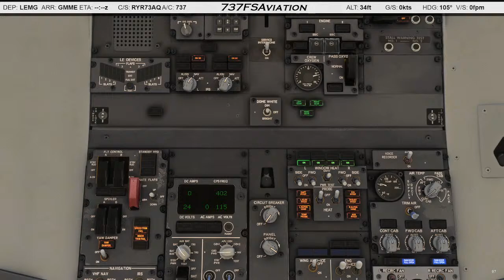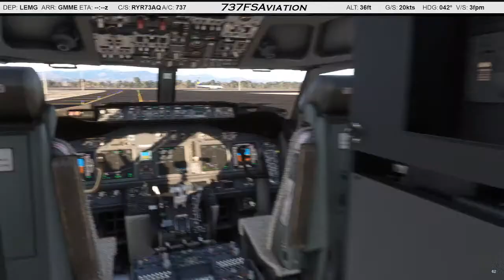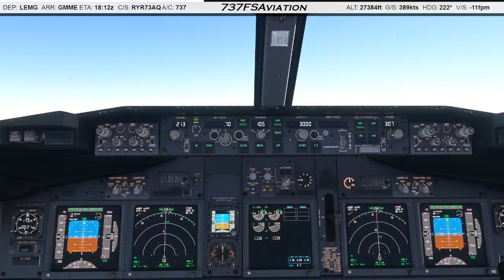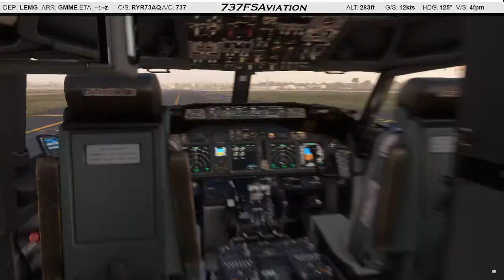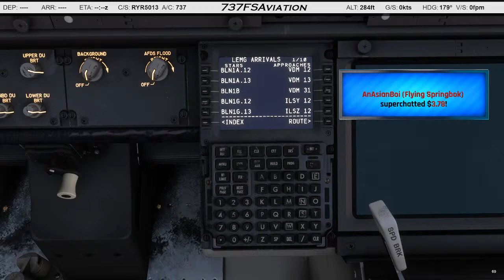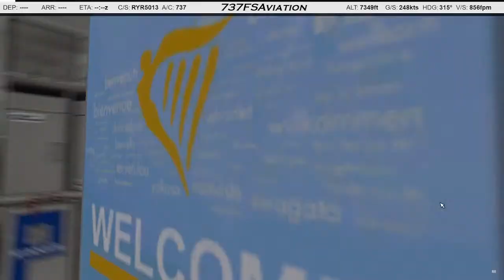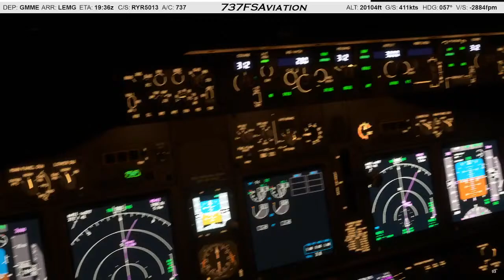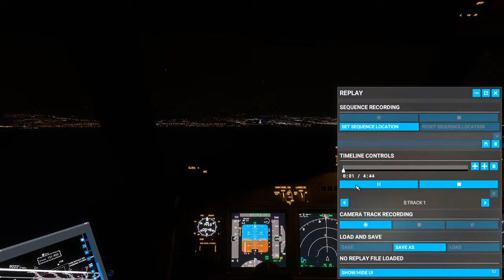MSFS 2020 Live: Real Ryanair Ops | Malaga to Rabat-Sale (Round Trip) | PMDG Boeing 737-800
Welcome aboard this service with Ryanair for our first trip into Morocco! Join us as we pilot the PMDG Boeing 737-800 on the VATSIM network, interacting with real people and air traffic controllers, delivering passengers and freight worldwide.

We'll be live throughout the afternoon as we complete a round trip in and out of Morocco! We'll be operating a real world Ryanair service out of Malaga Airport (AGP) to Rabat-Sale Airport (RBA). Both of the flights this afternoon are set to last around 40 minutes.

- Addons Used -
  - iniBuilds Airbus A300-600R(F)
  - Fenix Airbus A320 V2
  - PMDG Boeing 737-800 / 737-900
  - Volanta
  - GSX Pro
  - Navigraph Charts
  - Landing Rate Monitor
  - FSRealistic
  - RealTurb CAT v2

- PC Specs -
  - CPU: Intel i5-12400F
  - GPU: Nvidia RTX 3060 12GB (Frame Gen Mod)
  - RAM: 16GB DDR4
  - Motherboard: PRIME B660M-A D4
  - PSU: 850W

Corsica by Scandinavianz   / scandinavianz
Far Away by Declan DP   / declandp

Join us on this thrilling adventure through the skies! Now, we also greatly appreciate Super Chats which is an incredible amount of support. See you onboard!